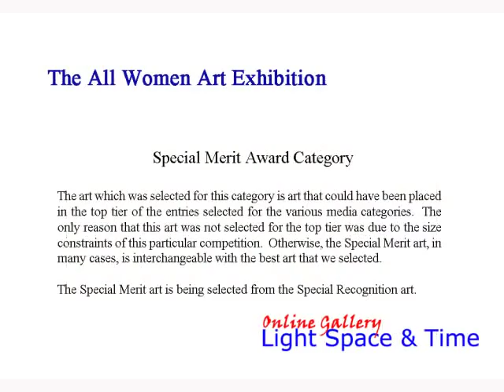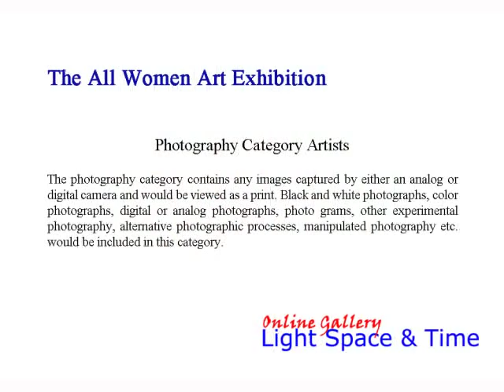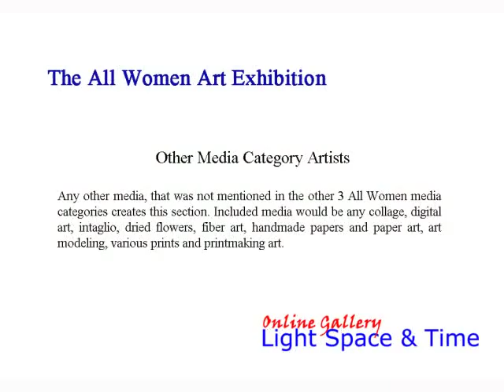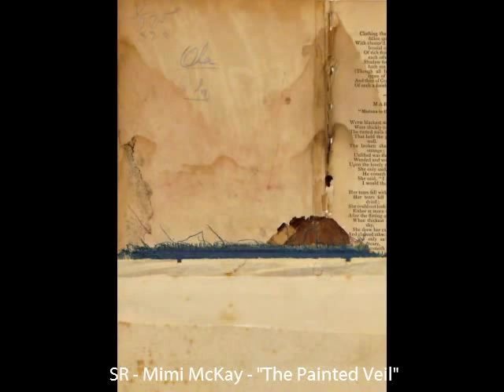All Women Art Exhibition 2013 - Part 1 - Overall, Special Merit, Photo.Mixed Media, Other Media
Light Space & Time Online Art Gallery is extremely pleased to announce that its February 2013 online art exhibition is now posted on their website and is ready to view online.  The theme for this art exhibition is "All Women". The gallery received a broad selection of 2D media from women artists only, from around the world.

An international online art competition was held in January 2013 which determined and judged the art for this exhibition. The gallery received and judged 909 entries from 26 different countries from around the world and they also received entries from 36 different states.